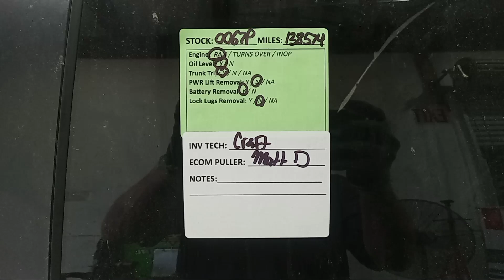0067p part 1